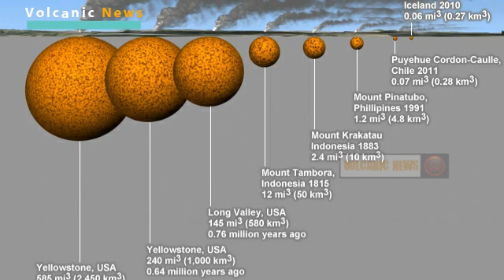Terrible in the US! Yellowstone Volcano 'Supereruption' Destroys Entire World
A SUPERERUPTION from a volcano like Yellowstone in the US would result in continent-wide devastation, according to an expert. Volcanologist Clive Oppenheimer explained the explosive impact a supereruption would have on its surrounding area. During an interview with Express.co.uk, Mr Oppenheimer explained that if supervolcano, Yellowstone, would experience a supereruption it would massively impact the US.